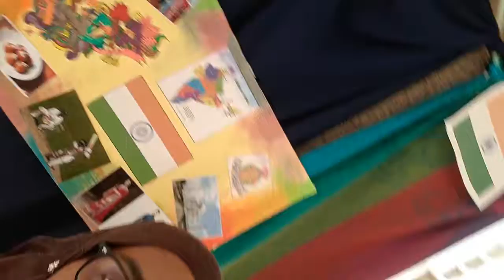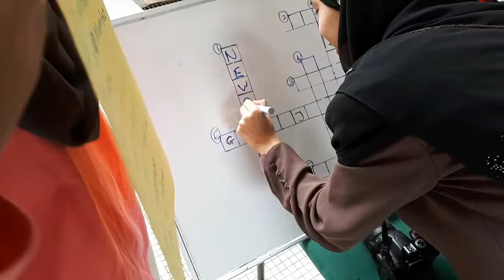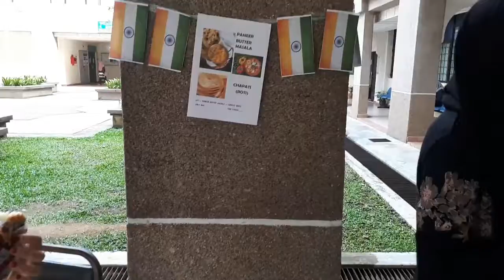India Video Report 3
India Team
Intercultural Communication, Section 2
From, 7 lovely girls~ ;)